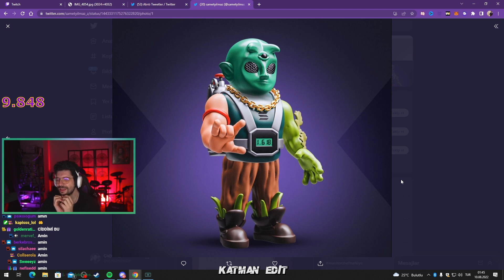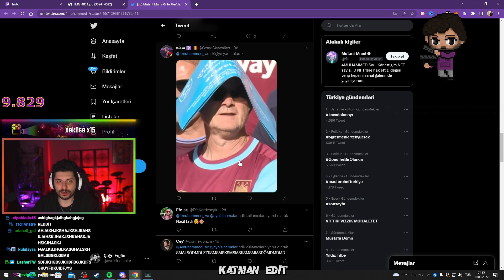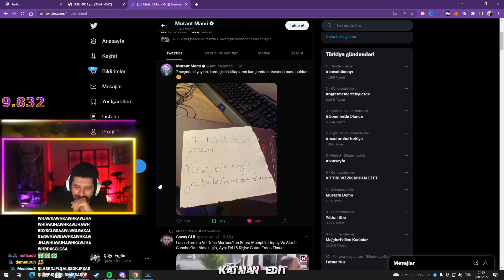HYPE - ORTAYA KARIŞIK KOMİK ANLAR #6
Hype ortaya karısık komik anlar serinin yeni videosu iyi seyirler..